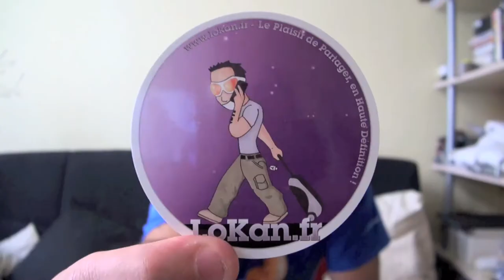Test du Manfrotto Modosteady 585